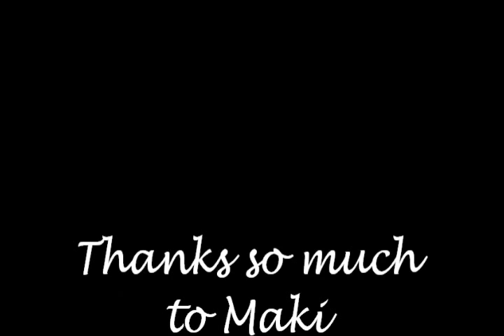Christian & Olli - Chapel Of Love (Wedding Photo Album)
June (coyleJ) here once more (!) ~ This Chrolli video is of screencaps from the beautiful wedding of Christian & Olli. I used 'Chapel Of Love' by The Dixie Cups. I LOVE this song and remembered it from the film 'Father Of The Bride' - a favourite of mine, and thought it might suit a lil Chrolli video. Hope you like it! ~ CHROLLI FOREVER!!!